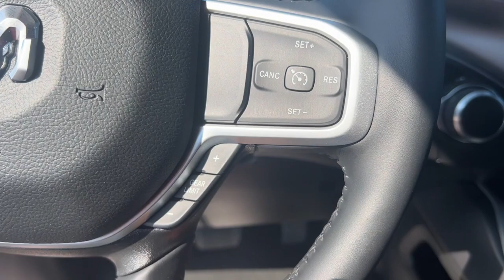2023 Ram 1500 Overland Park, Lenexa, Shawnee Mission, Olathe KS, Kansas City, MO R23331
Granite Crystal Metallic Clearcoat New 2023 Ram 1500 Big Horn  available in Overland Park, Kansas at Reed Chrysler Dodge Jeep Ram Overland Park. Servicing the Lenexa , Shawnee Mission, Olathe KS, Kansas City, MO area.

7020W Frontage Rd.

Heated Seats  Onboard Communications System  Back-Up Camera  4x4  Bed Liner  REMOTE START SYSTEM  WHEELS: 20  X 9  ALUMINUM CHROME CLAD... BLACK  DELUXE CLOTH BUCKET SEATS  ENGINE: 5.7L V8 HEMI MDS VVT ETORQUE  TRANSMISSION: 8-SPEED AUTOMATIC (8HP7... BED UTILITY GROUP  BIG HORN LEVEL 1 EQUIPMENT GROUP  Trailer Hitch. EPA 22 MPG Hwy/17 MPG City! Granite Crystal Metallic Clearcoat exterior and Black interior  Big Horn trim. Warranty 5 yrs/60k Miles - Drivetrain Warranty; br /br /OPTION PACKAGESbr /ENGINE: 5.7L V8 HEMI MDS VVT ETORQUE Active Noise Control System Heavy Duty Engine Cooling Passive Tuned Mass Damper Dual Rear Exhaust w/Bright Tips HEMI Badge 23 Gallon Fuel Tank 18 Aluminum Spare Wheel BIG HORN LEVEL 1 EQUIPMENT GROUP Google Android Auto Bluetooth Handsfree Phone & Audio USB Host Flip Rear Window Defroster Integrated Center Stack Radio Rear View Auto Dim Mirror For More Info Call Rear Power Sliding Window Rear Dome w/On/Off Switch Lamp Front Fog Lamps Connectivity - US/Canada Glove Box Lamp 4G LTE Wi-Fi Hot Spot Auto Dim Exterior Driver Mirror Heated Front Seats Radio: Uconnect 5 W w/8.4 Display Heated Steering Wheel 8.4 Touchscreen Display Class IV Receiver Hitch Black Premium Power Mirrors Apple CarPlay Big Horn IP Badge SiriusXM Satellite Radio Exterior Mirrors w/Supplemental Signals Exterior Mirrors Courtesy Lamps Passenger Sun Visor w/Illuminated Mirror Electric Shift On Demand Transfer Case Power-Folding Mirrors 2nd Row WHEELS: 20 X 9 ALUMINUM CHROME CLAD BED UTILITY GROUP MOPAR Spray In Bedliner MOPAR 4 Adjustable Cargo Tie-Down Hooks Pick-Up Box Lighting MOPAR Deployable Bed Step BLACK DELUXE CLOTH BUCKET SEATS Power 8-Way Driver Seat Center Console Parts Module Bucket Seats Manual Adjust 4-Way Front Passenger Seat Full Length Floor Console Rear Center Armrest Power 2-Way Driver Lumbar Adjust br /br /OUR OFFERINGSbr /***Your VALUES DRIVEN Family owned dealership in the Heart of Johnson County*** br /br /.br /
BIG HORN LEVEL 1 EQUIPMENT GROUP -inc: Google Android Auto, Bluetooth Handsfree Phone & Audio, USB Host Flip, Rear Window Defroster, Integrated Center Stack Radio, Rear View Auto Dim Mirror, For More Info, Call , Rear Power Sliding Window, Rear Dome w/On/Off Switch Lamp, Front Fog Lamps, Connectivity - US/Canada, Glove Box Lamp, 4G LTE Wi-Fi Hot Spot, Auto Dim Exterior Driver Mirror, Heated Front Seats, Radio: Uconnect 5 W w/8.4 Display, Heated Steering Wheel, 8.4 Touchscreen Display, Class IV Receiver Hitch, Black Premium Power Mirrors, Apple CarPlay, Big Horn IP Badge, SiriusXM Satellite Radio, Exterior Mirrors w/Supplemental Signals, Exterior Mirrors Courtesy Lamps, Passenger Sun Visor w/Illuminated Mirror, Electric Shift On Demand Transfer Case, Power-Folding Mirrors, 2nd Row In Floor Storage Bins ,BED UTILITY GROUP -inc: MOPAR Spray In Bedliner, MOPAR 4 Adjustable Cargo Tie-Down Hooks, Pick-Up Box Lighting, MOPAR Deployable Bed Step DFR,EZL,T9X9,WRD,XBM